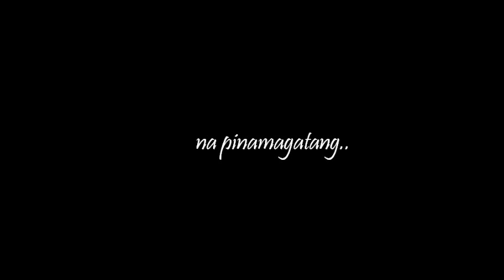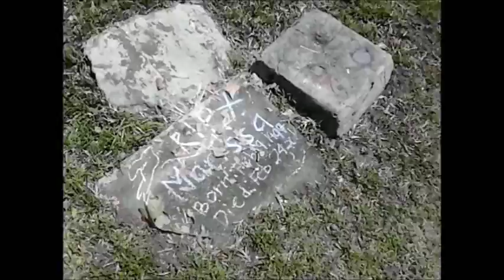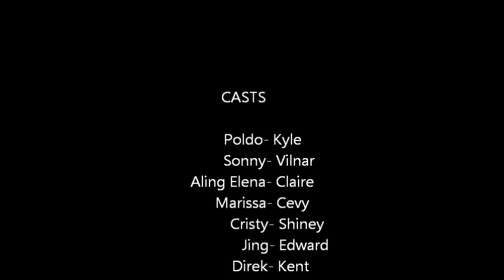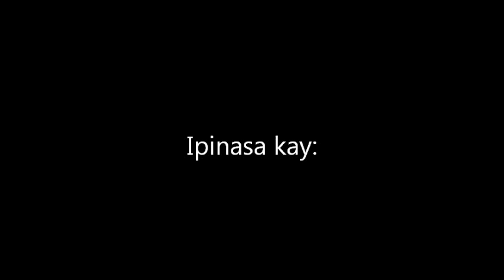Jaguar by Lino Brocka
This short film was uploaded by the subject teacher of 3rd year-Psalms of Mt. Matutum Christian School Ryan Mark Paginan. The film "Jaguar" who's originally written by Mr. Lino Brocka was included in the lesson of the said class that is why it is being portrayed..